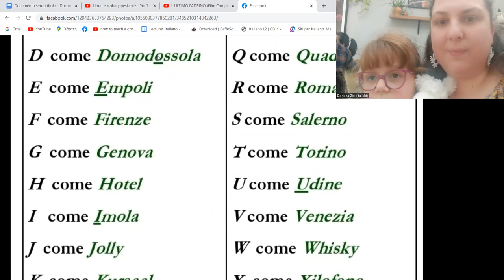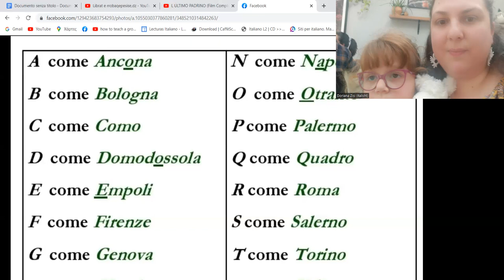Alfabeti telefonik italian,doriana zisi